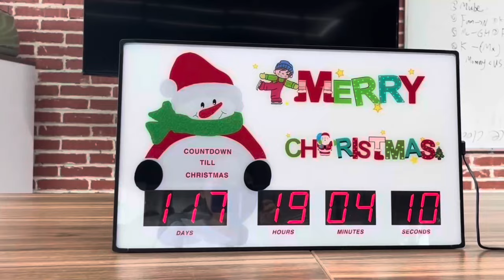2022 Christmas Decorations with Digital Countdown Clock - Find Days Left Untill Christmas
We all love Christmas. It's the time of year when we get to spend time with our families and we get to exchange gifts. It's a time of year when we get to show how much we care about the people close to us and we get to enjoy the holiday spirit. With a digital countdown Christmas timer, you'll be able to show everyone how much you love Christmas with really cool decorations. When they see the digital countdown Christmas timer, people will be able to see how many days, hours, minutes, and seconds are left until Christmas. If you want to create a great centerpiece for your Christmas dinner, this is a must-have! It'll let everyone know how excited you are to have the holidays come around and it's a great way to spread the Christmas spirit for everyone to enjoy!